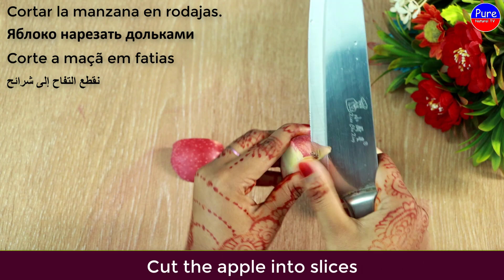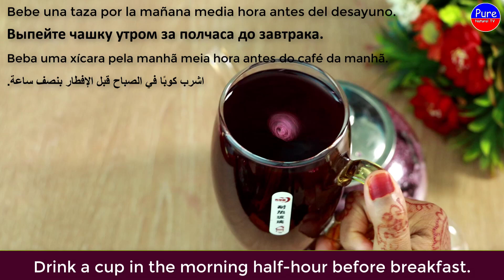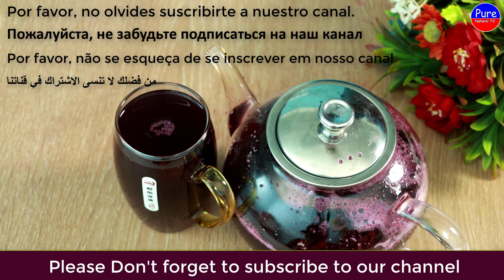Mix Beetroot With Apple~ The Secret Nobody Will Never Tell You ~ Thank Me Later